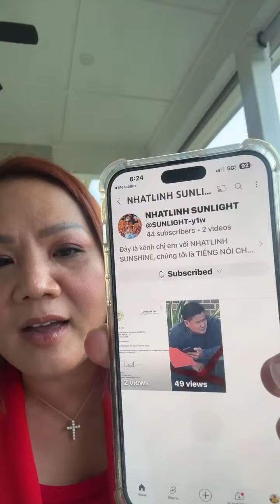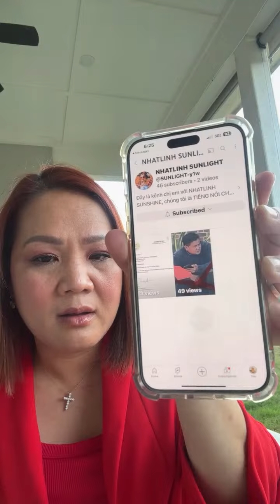Highlight 27:28 - 32:28 from Ngoc Hien TV is live!